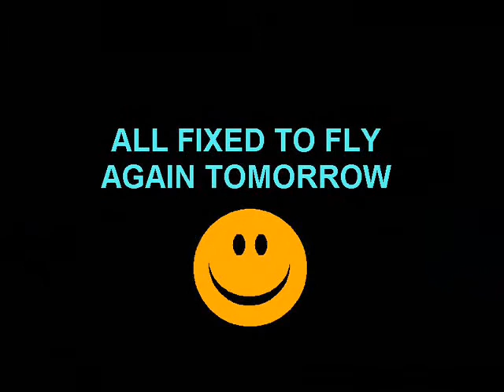Home made model plane.wmv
A home made model glider on its maiden voyage.